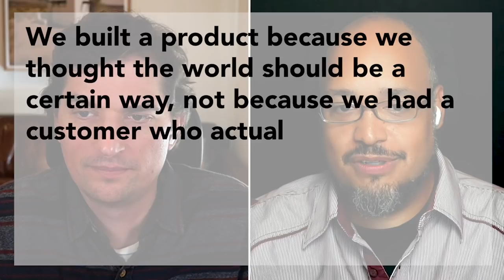How To Change The World? Get The Small Things Right – Dalton Caldwell and Michael Seibel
Dalton Caldwell and Michael Seibel talk about the importance of understanding incentives and doing research when it comes to building a world-changing startup.

To create Rookies Mistakes we asked YC founders: Is there a simple fact you wish you knew when you started your company or a rookie mistake you wish you could take back?

00:00 - Rookie Mistakes
00:56 - Note from YC founder
01:11 - Product ideas - People who forced the universe to their will
01:30 - Sales vs Debate - Hard to force people to want what you are selling
02:13 - Just remove X
03:22 - Hiring startup
05:50 - Incentives - Understand the motivation of key parties
09:07 - Note from YC founder
09:26 - Research
10:31 - Young founder issue
10:51 - Asking friends
11:07 - Psychological
12:52 - Platforms change faster than human problem
14:39 - Isn't expert advisor validation enough?